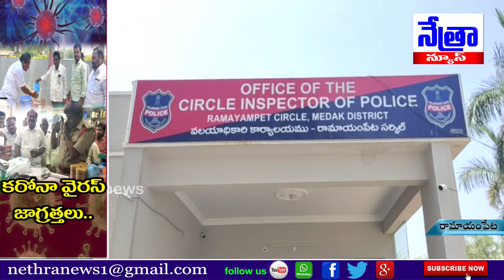మెదక్ జిల్లా రామాయంపేటలో కరోనా నివారణ కోసం తీసుకోవాల్సిన జాగ్రత్తలు - Corona Virus Precautions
|| Nethra News || Corona Virus Precautions | Medak ||